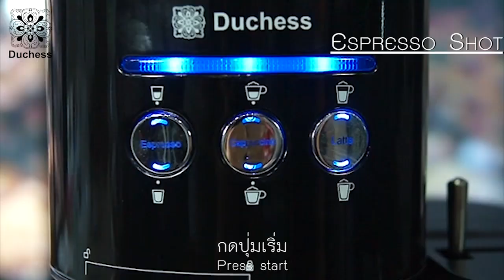Duchess - สาธิตวิธีการใช้งานเครื่องชงกาแฟ รุ่น CM7300B ระบบไฮบริด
เป็นบาริสต้ามืออาชีพ ง่ายๆ ด้วยเครื่องชงกาแฟ ดัชเชส CM7300B สามารถชงกาแฟได้อย่างหลากหลายรูปแบบ ทั้งแบบกาแฟพ็อดส์  กาแฟบด และพิเศษการชงแบบแคปซูลด้วยเครื่องเดียวกัน พร้อมถังใส่นมติดมากับตัวเครื่อง ทำให้การดื่มกาแฟของคุณเป็นเรื่องแสนง่าย สามารถทำได้ทุกเวลา
ID Line                   : @DuchessCoffee
สอบถามเพิ่มเติม : โทร. 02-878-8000 จ-ศ 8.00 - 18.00น.